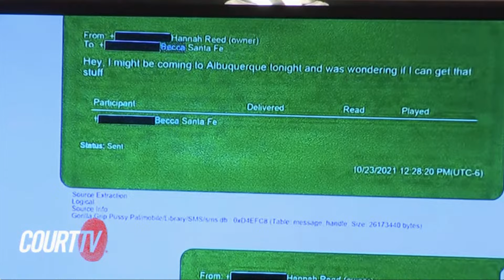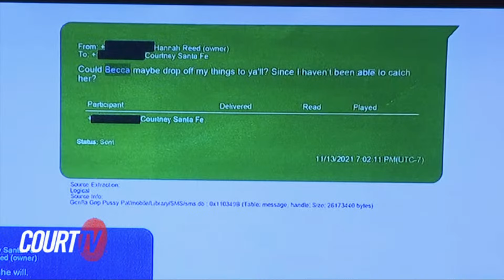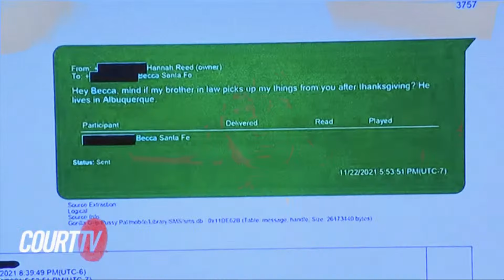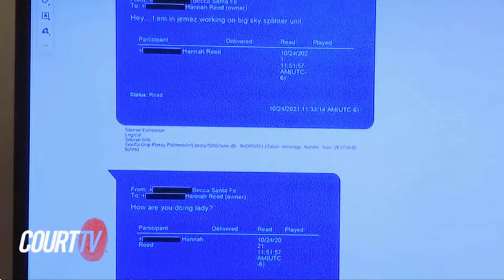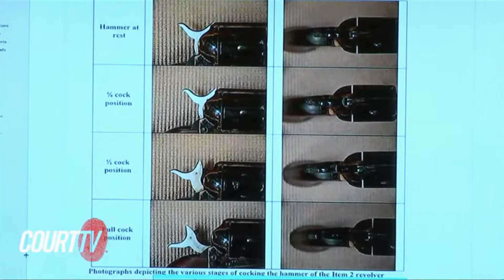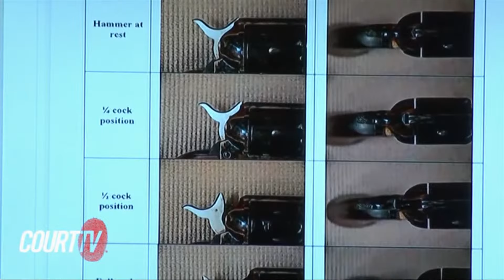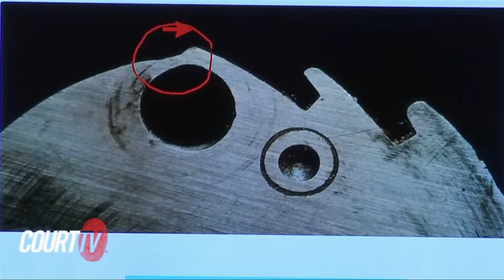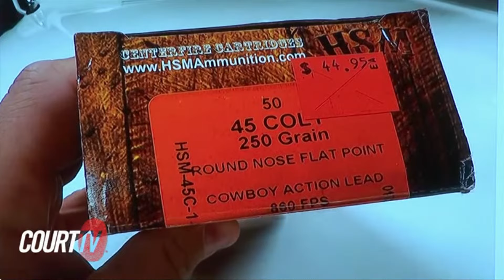Watch again: Rust armourer trial continues after colleague testifies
Watch live as Rust armourer trial continues after colleague testifies.